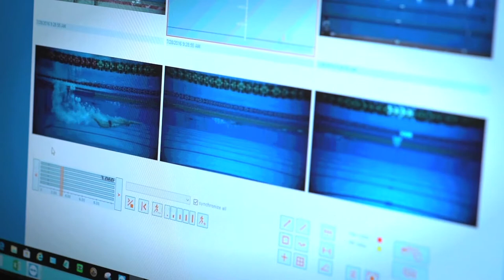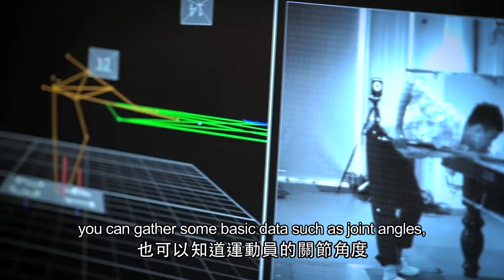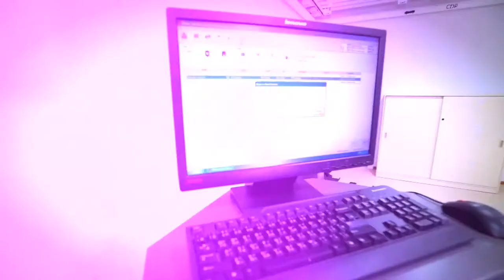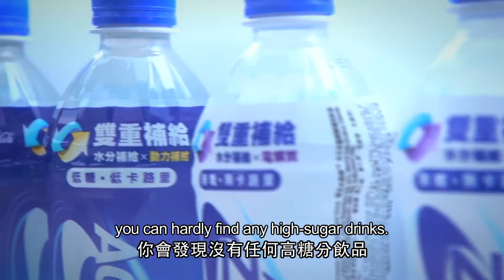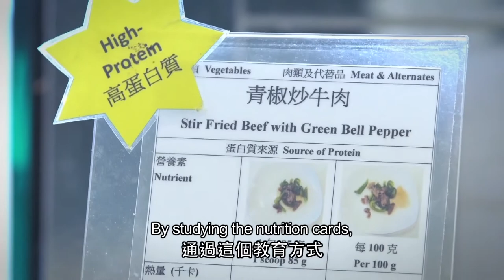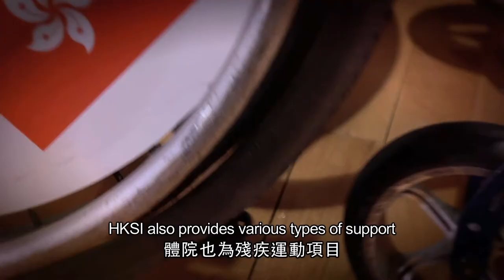HK Sports Institute